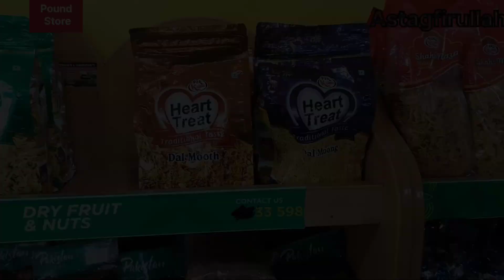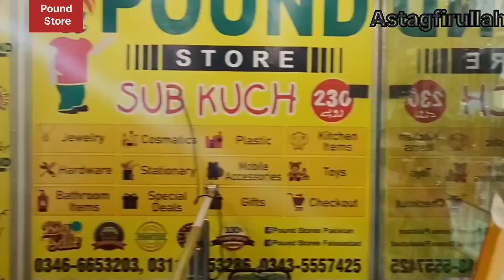Pound Store|Everything In Just Rs. 230|Cheap Price Store|Best for Make-up, gift, home decor etc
POUND Store Gujrat | Sab Kuch 200 Rupay Main | One Pound Store | Pound Shop Gujrat | Part #01
POUND Store Lahore | Pound Store Vlog | Enjoying Golgappy Sweet potatos @WoW kitchen And Vlogs
The Cheapest Store In UK | Poundland Store Vlog | Priyanka Khuman
visit of pound store || every thing in rupees 200 || everything is in superb quality
POUND Store Gujrat | Sab Kuch 200 Rupay Main | One Pound Store | Pound Shop Gujrat | Part #02
One Pound Store Pakistan | Cheapest Store Of Sialkot | Cheap And Affordable Shopping In Pakistan
one pound store, one pound shop in mandibahudin hakim mall,All things are in200 only,one pound shop
First One POUND Store in Gujrat||One Pound shop Gujrat
One Pound Store Tour | One Pound Store Sheikhupura
Unique Gadgets & Smart Gadgets in Rawalpindi One Dollar Shop | Kitchen Products| Smart Appliances

pound store,
pound store gujrat,
one pound shop rawlpindi.one pound store,
visit of pound store,
pound store sialkot,
pound store vlog,
pound shop,
pound shop haul